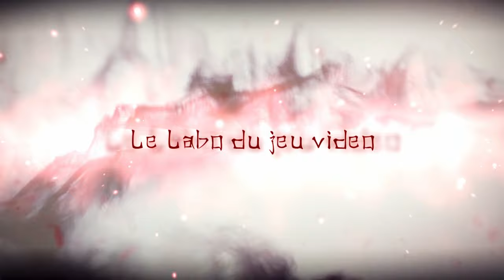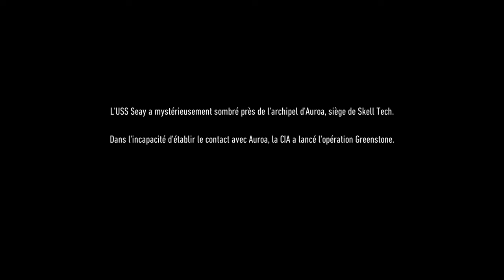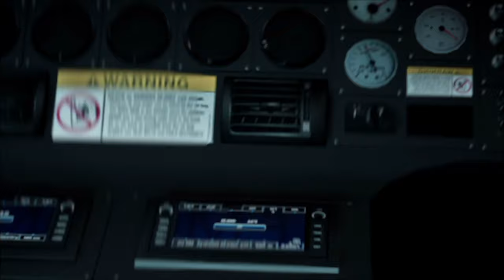Ghost Recon Breakpoint - BETA Fermé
On fait un petit tour sur la beta fermé de Ghost Recon Breakpoint ^^

Psn : Vanghara
FFXIV : Okazaki Masamune (Moogle)
Eve Online : vanghara

Partenaires